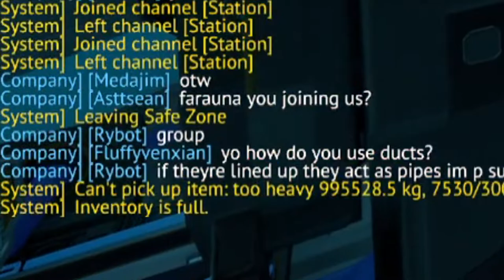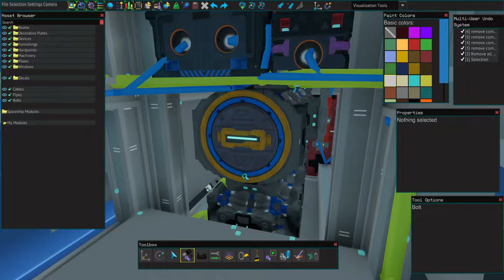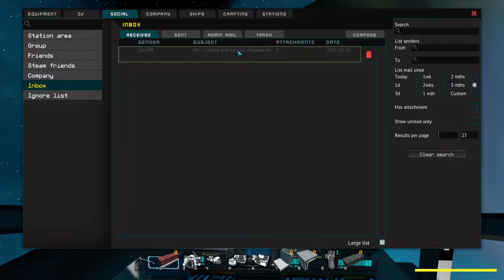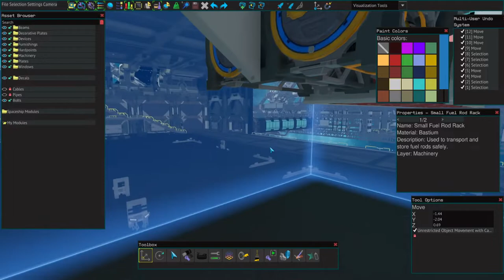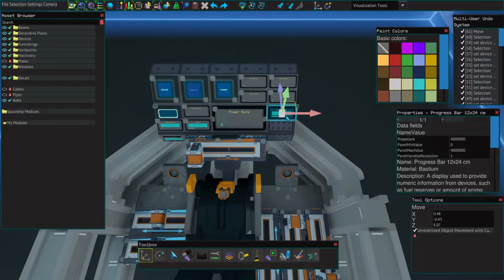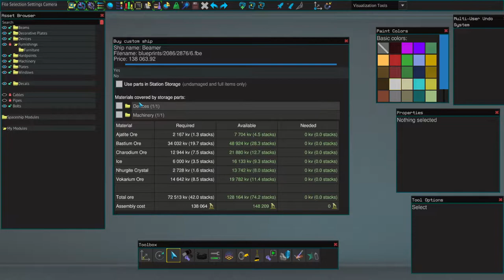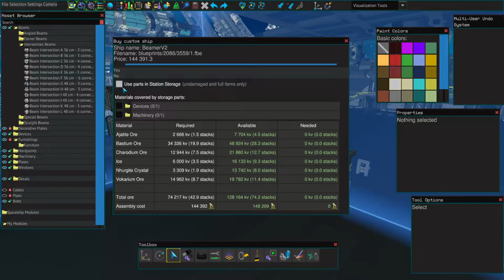Starbase - Mining 100km Deep In The Belt and How I Lost My Ship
Hey, Lewkah here!

I hope you enjoy the video, if you didn't you know what to do.

In this video i went mining exactly 100km deep into the asteroid belt,
I went to find some rarer recourses but ended up into some trouble.